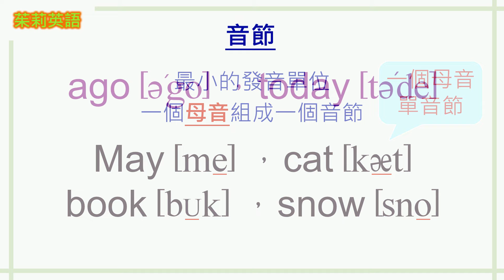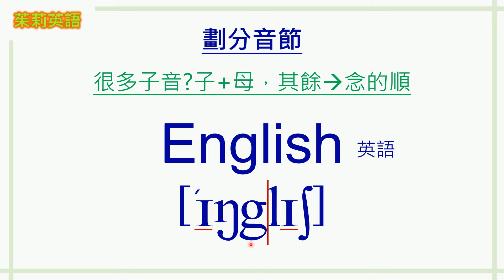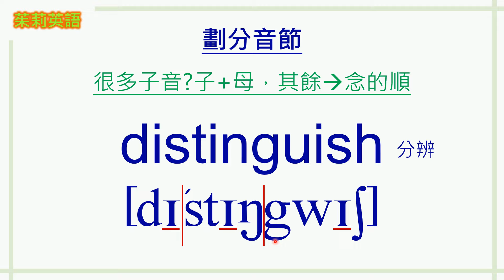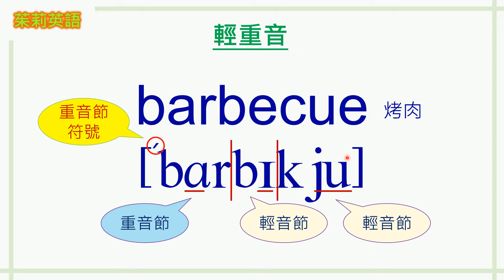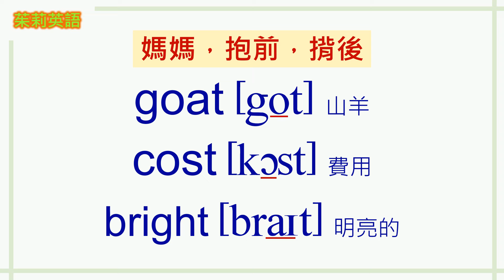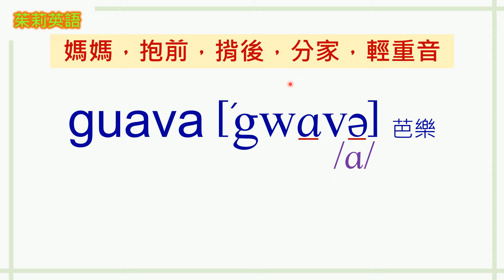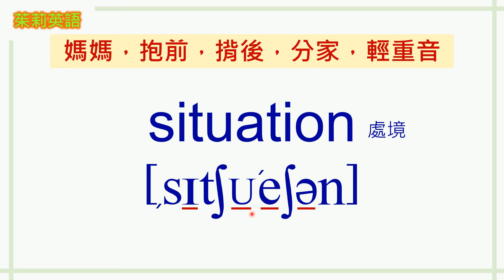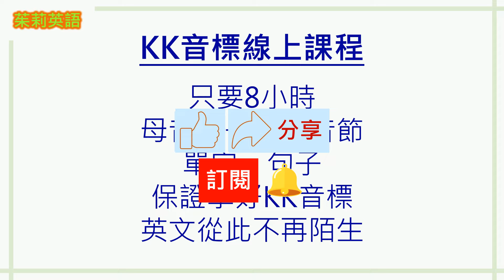KK音標-2-學會發音後的重要能力，音節，如何劃分音節，輕重音怎麼念，拼音練習，一步一步學好KK音標。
KK音標重要觀念，甚麼是音節，音節要怎麼劃分，輕重音怎麼念才好聽，單字的拼讀練習，一次就把KK音標相關的所有知識都學會。

😊不設收費會員頻道，免費公開教學內容，歡迎小額贊助茱莉英語😊
二，YouTube 影片右下角點擊「超級感謝」按鈕，購買超級感謝支持，謝謝

0:00 開始
1:14 音節，劃分音節
5:47 輕重音
10:52 拼音練習